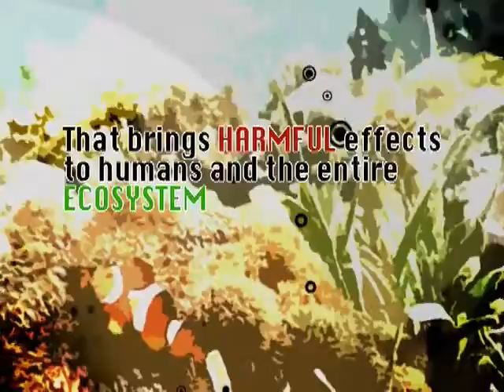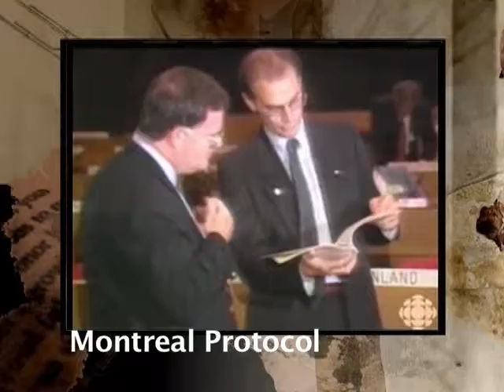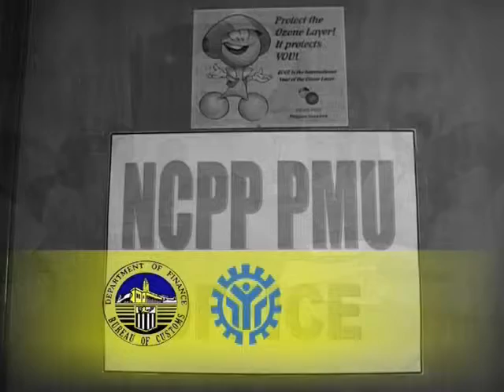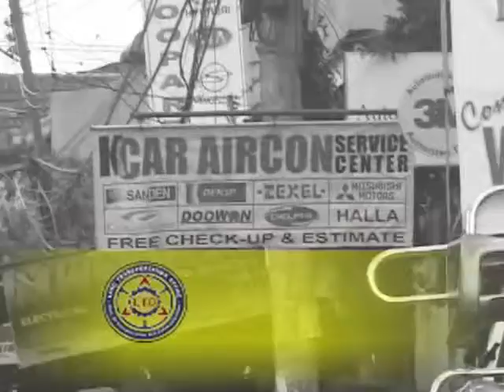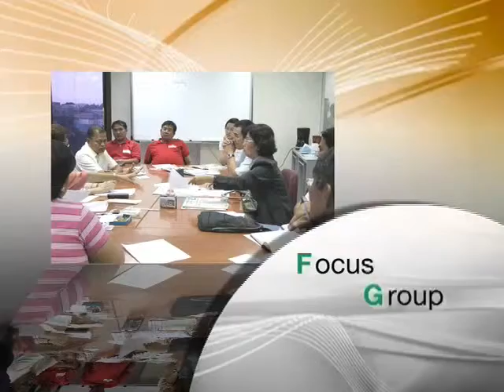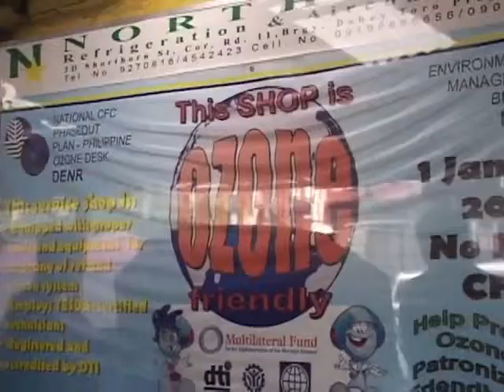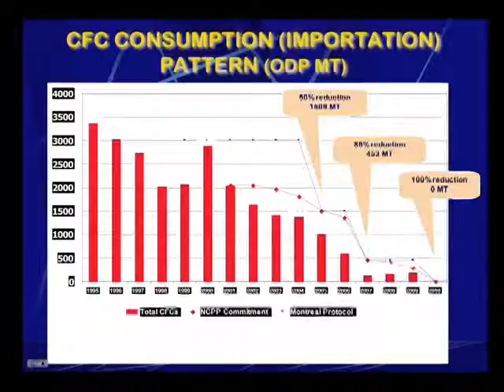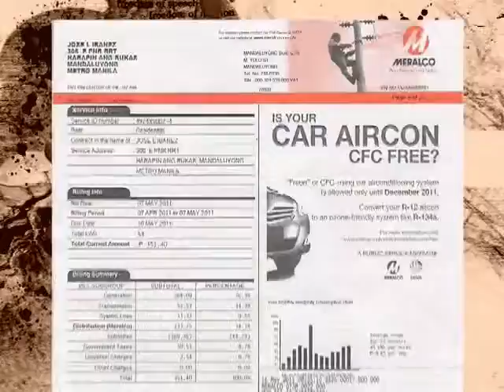CFC Video (Produced for the Asian Institute of Journalism and Communication)